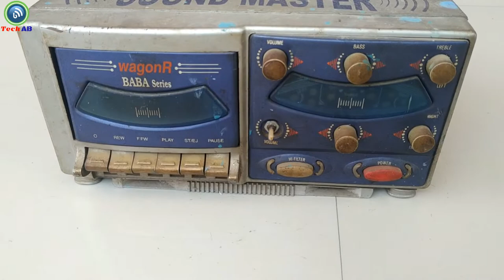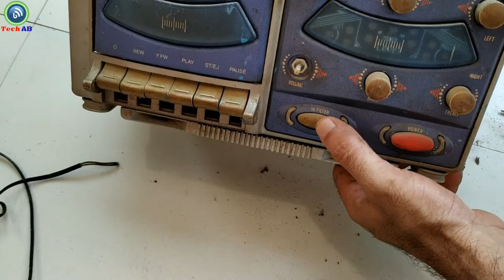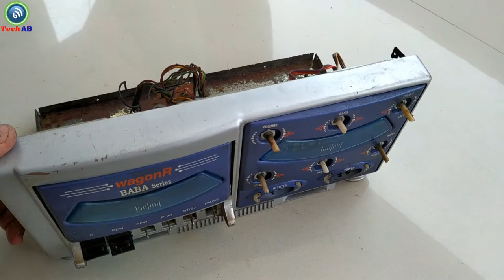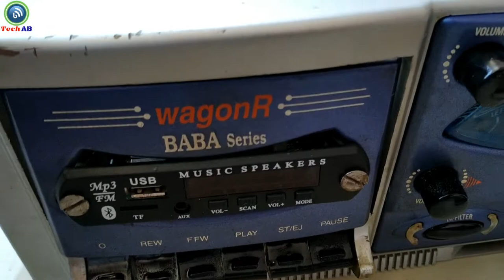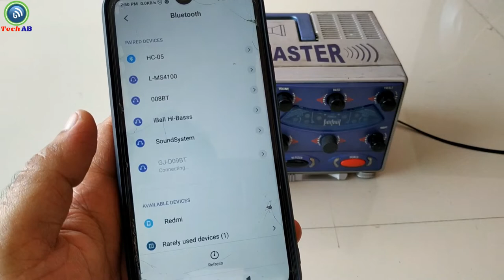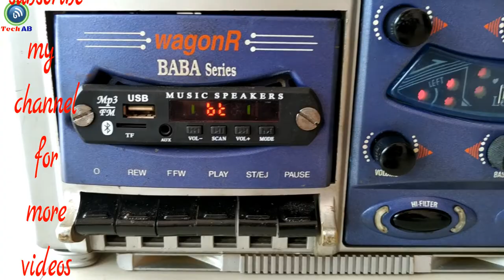Old Sound System Restoration and Upgrade With Bluetooth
GJ Bluetooth FM USB AUX Card MP3 Stereo Audio Player Decoder Module Kit with Remote for Audio Amplifier DIY

7805 Voltage Regulator IC (3 Pieces Pack)-